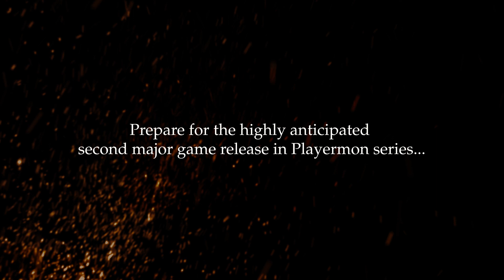Playermon II : Planet Invasion Story Trailer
Announcing Playermon 2: Planet Invasion – The Next Installment in the Playermon Game Series

Prepare for the highly anticipated second major game release in Playermon series!